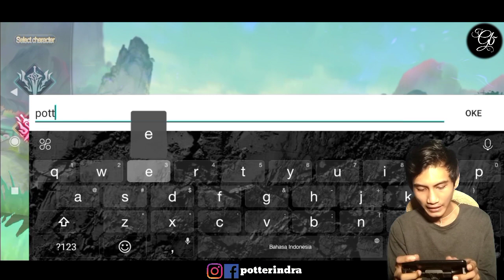Jade Sword Jade Love Android / iOS Gameplay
[GAMES]
Lihat "Jade Sword" :

gameplay jade sword jade love, mantap abis segi graphicnya ini rilis bahasa inggris di playstore

1. Download Jade Sword :
Ada di Playstore dan IOS
2. Instal Full Wifi :
3. Total Download Sediakan Memory : 6 Giga.
4. Total Kuota Hingga 1.13 Giga (Karena Patch).
5. Biarkan download patch sampai selesai jangan dibuat main dulu agar lebih kencang.
6. Have Fun Guys.
7. Info Games :
 Ditawarkan Oleh : 4399en game
 Dirilis Playstore : 23 Mei 2020
8. Dana Kaget ada di commentar Pin

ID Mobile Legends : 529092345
Username : potterindra

Indonesia
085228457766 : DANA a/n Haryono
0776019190 : BNI / Harindra Guruh Respati
D8GPxhJ3U485wtLxeK2SfgqYejcwqvYrhA : Dogecoin
19jD8Eb7Z2DBqqmJr6z7Yg6abgoC7h2F6B : Bitcoin
TPMX5NieQUkWPKvAGFejV3MFDKomRWKjke : TRX / BTT